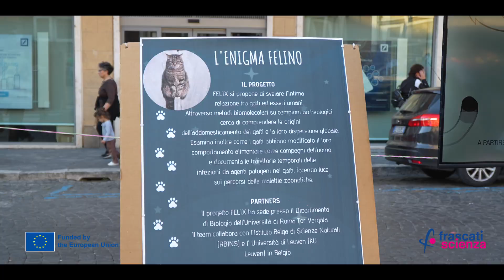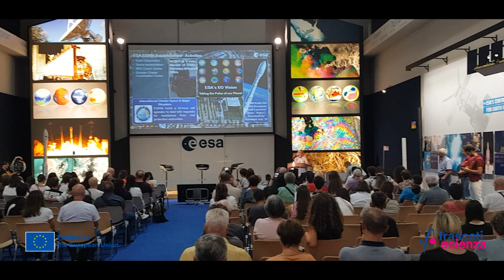LEAF, la Notte Europea dei Ricercatori e delle Ricercatrici di Frascati Scienza 2023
29 settembre 2023, è la Notte Europea dei Riercatori e delle Ricercatrici e questo è un piccolo assaggio di quello che è accaduto durante il progetto LEAF 23 di FrascatiScienza
LEAF è finanziato dal programma HORIZON-MSCA-2022-CITIZENS-01 della Commissione Europea, nell’ambito delle azioni Marie Skłodowska-Curie grant agreement No 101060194